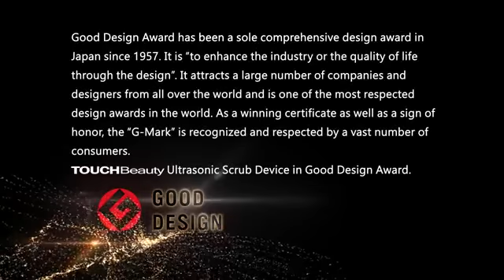TOUCHBeauty TB-1769 Handheld Facial MC Therapy Beauty Ultrasonic Skin Scrub Machine